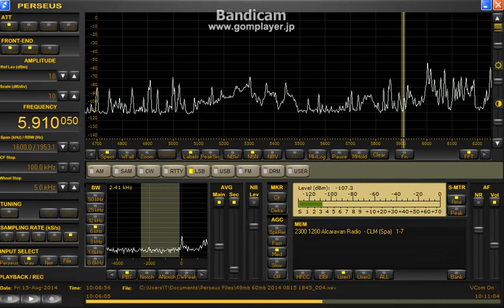5910.05 kHz La voz de tu Conciencia / Aug 15, 2014 0950 UTC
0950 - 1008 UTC